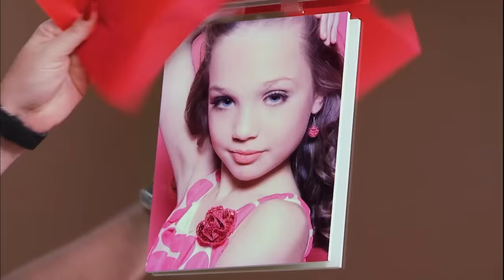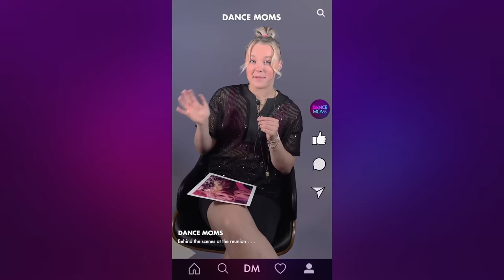Dance Moms: The Reunion | OG Cast Reacts to Maddie Ziegler's Iconic Moments | Lifetime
The Dance Moms cast reunites to look back at their forced rivalries with the queen of the pyramid: Maddie.

Missed it?

Reunion Premieres Wed., May 1 at 8/7c